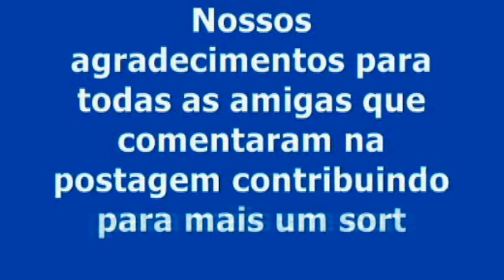Crochê | Passo a Passo | Iniciantes / presente no blog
Se transforme numa artesã profissional de croche Link-se agora e se transforme dentro do crochê. Crochê Passo a Passo Iniciantes aniversário presente no blog.
- Edinir ensina croche passo a passo iniciantes com presente no blog.
Aprender Croche com passo a passo iniciantes com presente no blog.

Deixe o seu like e compartilhe a video aula ❤

Obrigada pela sua amizade e companhia!

📍Crochê é fácil é bonito e só faz bem📍 Edinir Croche passo a passo para destros e canhotos. Obrigada pelo seu carinho em comentar.